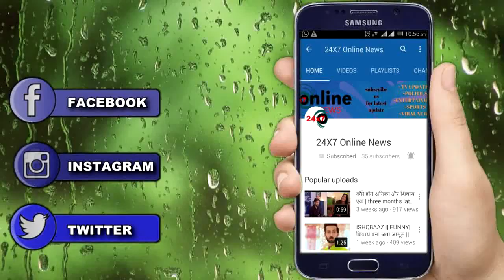YRKKH || नए प्रोमो का सच उड़ाएगा होश घरवालो सुनाएंगे अपना फैसला